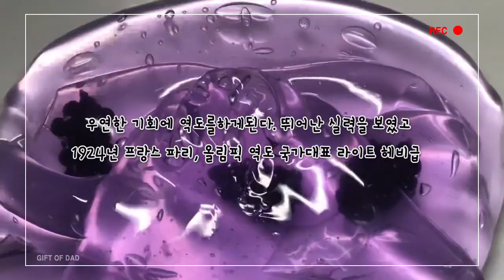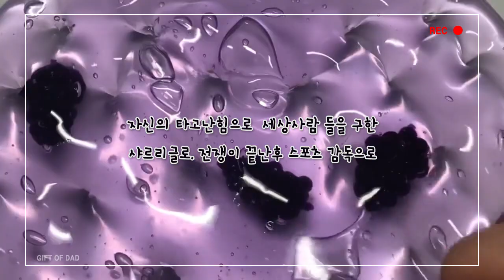세계에서 가장 힘쎈사람.. 이야기 액괴/아빠의선물/액괴영상은 인격님영상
서프라이즈에 소개된 세계에서 가장힘쎈사람 내용 소개합니다.
무편집 액괴영상에 이야기 소개합니다.

무편집 액괴 영상은 인격님 영상입니다.